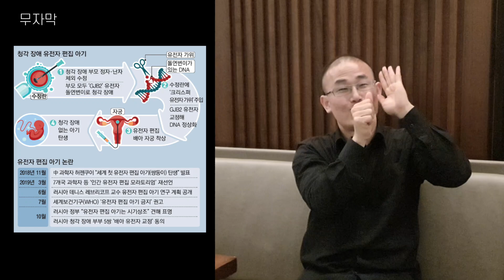청각장애 유전자 편집으로 장애없는 아이로 태어나게 할 수 있다면 당신의 선택은?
구독자님들의 다양한 생각을 나눠주세요 :)